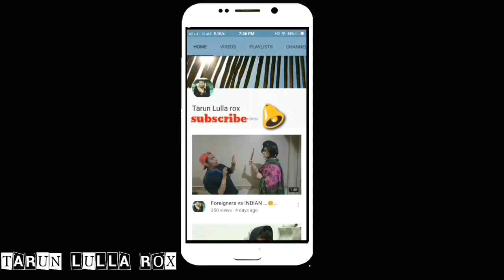RESULTS🎓📚📖📝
Hi every1🙋🏻‍♂
In this *RESULTS ka mausam🔖i am  back with a new video🎬
Pass this on if u are one of them😂